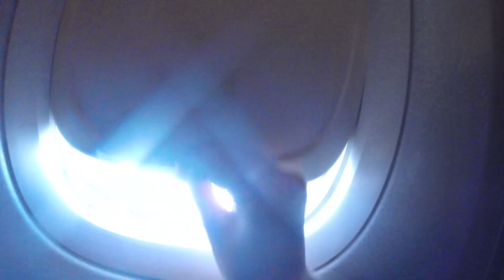In Mexico.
The title explains everything pretty much.